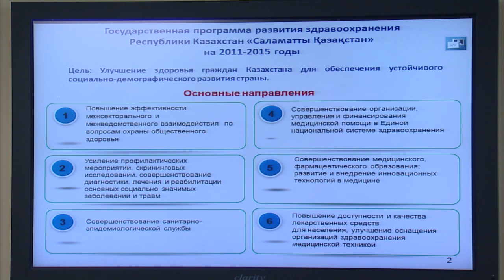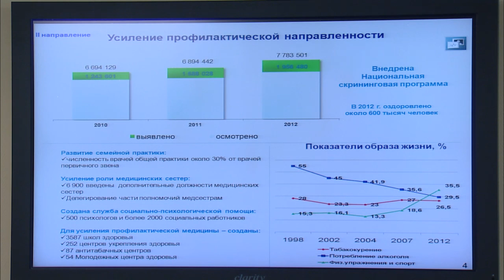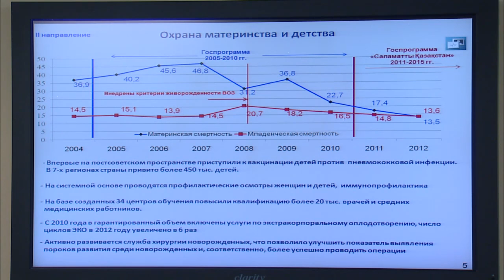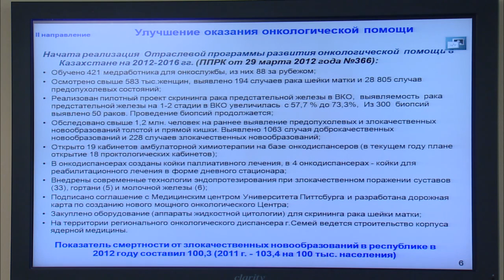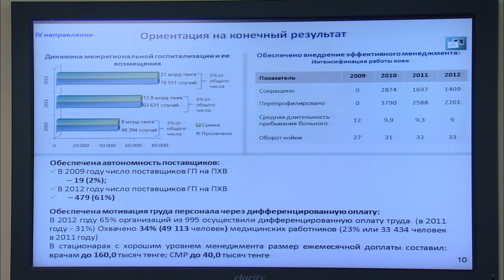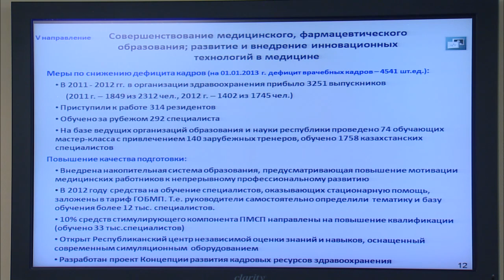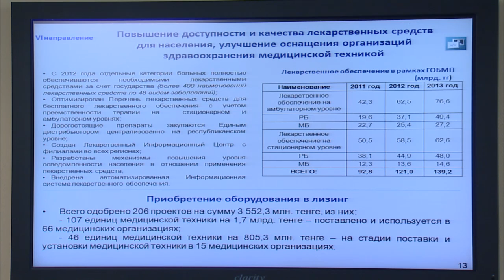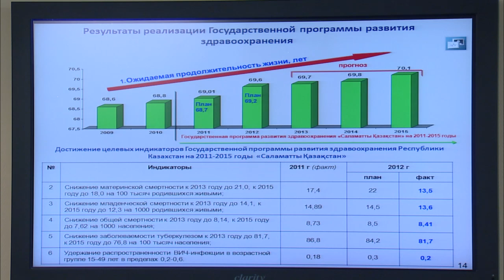Выступление С.Каирбековой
На заседании Правительства министр здравоохранения Салидат Каирбекова доложила о ходе реализации госпрограммы развития здравоохранения «Саламатты Қазақстан».